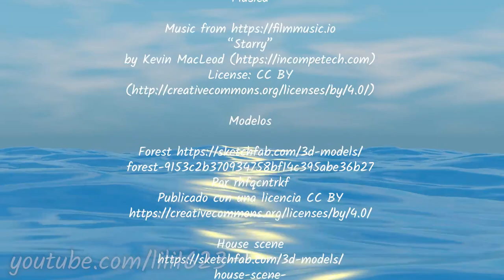La VIDA es como el MAR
Un día, un niño estaba muy emocionado porque volvería a ver a su tío después de mucho tiempo, su tío era marinero, así que el niño, cuando finalmente lo vio, le preguntó algo que hacía tiempo quería saber, le dijo:

- Tío, ¿qué es lo que has aprendido estando en el mar?

El hombre sabía que su sobrino se refería a curiosidades sobre el océano, pero le respondió con sinceridad:

- He aprendido que la vida es como el mar. Hay días muy tranquilos y hermosos, así como hay días en las que el agua es azul y acogedora, también hay días nublados, con grandes tempestades, en los que crees que el océano te va a engullir, así como en la vida hay días en los que creemos que jamás volveremos a ser felices, días en los que los problemas y la tristeza nos abruman.

- Nosotros somos como pequeñas lanchitas, que van navegando en el mar que es la vida. Es nuestro deber tomar el timón y acompañados de Dios seguir el mejor rumbo, en el que eventualmente te encontrarás con alguna gran tormenta, pueden ser problemas amorosos, económicos o familiares. Pero debes ser un buen marinero y con el timón en tus manos atravesar esas tormentas, debes tomar decisiones y ser determinado.

- En algún momento te encontrarás con otras personas que te pueden arrastrar a situaciones que no son convenientes, con conversaciones o ideas negativas que pueden perturbar tu mente y distorsionar la visión que tenías de la vida. Debes tomar el timón y alejarte de esas personas que no aportan tranquilidad y optimismo a tu vida antes de que te desequilibren moral o espiritualmente y te alejen de tu meta.

- Cuando te encuentres con personas agresivas y que solo ven las cosas malas en los demás, perdónalas, son personas que no han sabido guiar su lanchita porque solo confían en ellos para llevar el timón, sin tener una guía o una meta. Tu en cambio debes dejar que Dios te ayude a llevar el timón, porque solo él te puede guiar a un puerto seguro. Él es tu guía y tu faro, confía en que Dios te cuida y te protege en el mar que es la vida.

Narración: Liliana Gonzalez

En este canal encontraras hermosas reflexiones para la vida, reflexiones sobre Dios, oraciones, vídeos inspiradores y motivadores. Muchas gracias.